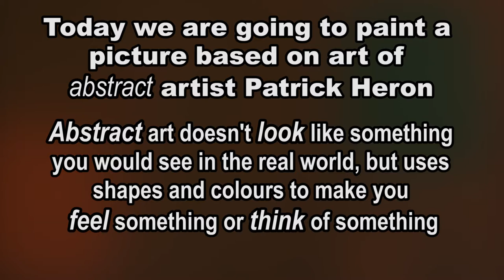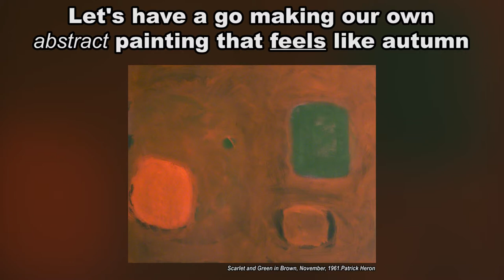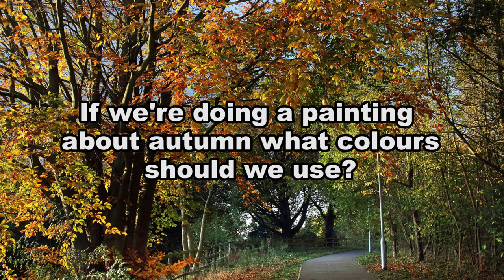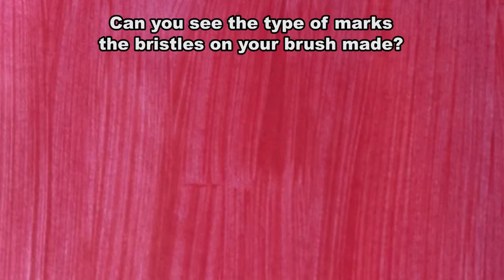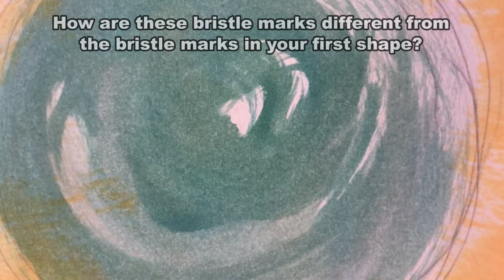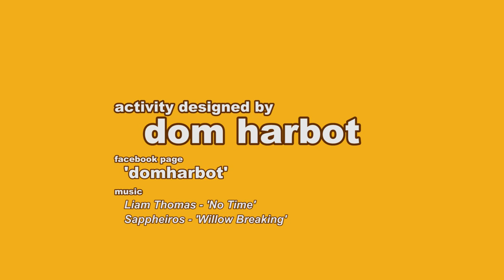Colours of Autumn: Gallery Oldham workshop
In this online Super Saturday activity with artist Dom Harbot, he's experimenting with the colours of autumn inspired by Gallery Oldham's painting Scarlet and Green in Brown by Patrick Heron. Learn some painting techniques and create your own masterpiece.

Watch out for our next online Super Saturday activity with Fay Taylor she's creating a beautiful feathery owl puppets. Her easy step-by-step guide is simple to follow and you can customise your owl to give it it's own personality! It will premiere on our OMA YouTube channel on 5 December 2020.